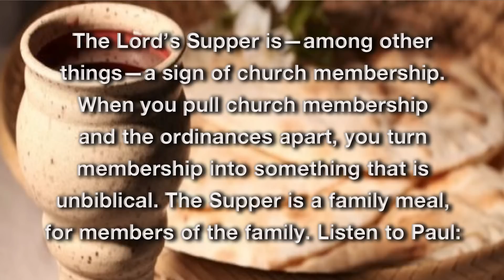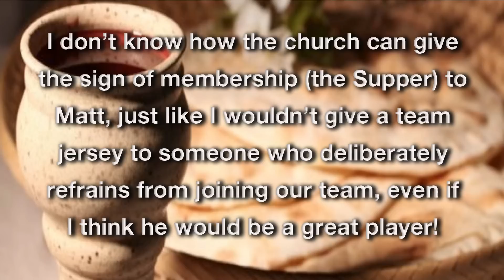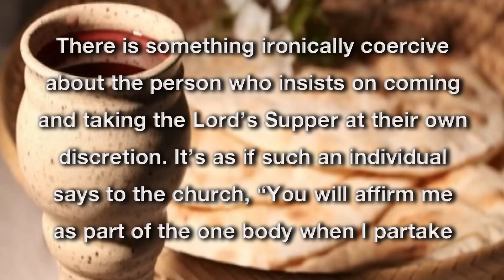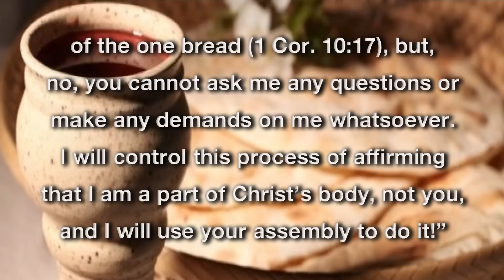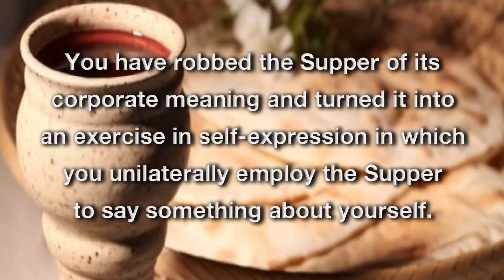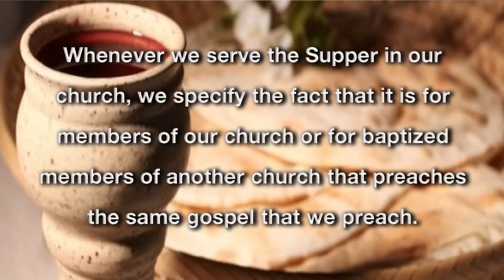Who should be allowed to take the Lord’s Supper?